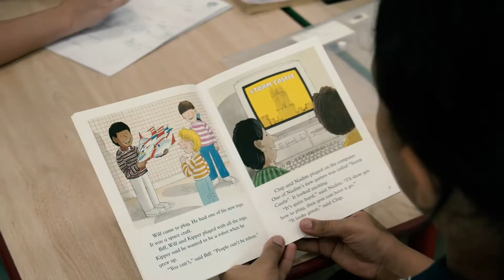Al Basma British School Video - short